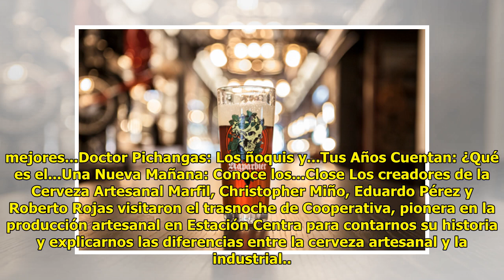¿Qué diferencias hay entre la cerveza artesanal y la industrial?: Hablan los expertos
Cesar Guzman